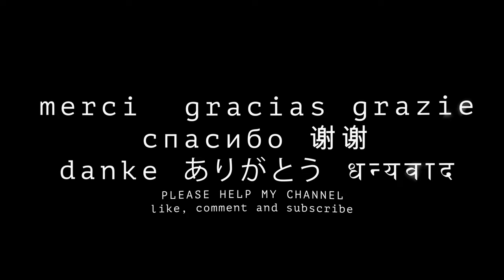ROME Piazza Navona Part 1 Angels & Demons Movie by Dan Brown WATER 8K 4K VR180 3D Travel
Piazza Navona is a public open space in Rome, Italy. It is built on the site of the Stadium of Domitian, built in the 1st century AD, and follows the form of the open space of the stadium. The ancient Romans went there to watch the agones, and hence it was known as "Circus Agonalis".

My current videos are all made with the "Canon R5" with "Dual Fisheye" lens. Some older videos are VR360 and 360 shot with the Vuze XR.

Мои видео доступны в более высоком качестве на Все мои текущие видео сняты на «Canon R5» с объективом «Dual Fisheye». Некоторые старые видео сняты в формате VR360 и 360 с помощью Vuze XR.

Mis videos están disponibles en mayor calidad Todos mis videos actuales están hechos con la "Canon R5" con lente "Dual Fisheye". Algunos videos más antiguos son VR360 y 360 tomados con Vuze XR.

मेरे वीडियो पर उच्च गुणवत्ता में उपलब्ध हैं। मेरे सभी वर्तमान वीडियो "डुअल फिशआई" लेंस के साथ "कैनन आर5" से बने हैं। कुछ पुराने वीडियो Vuze XR के साथ VR360 और 360 शॉट हैं।

내 비디오는 고화질로 볼 수 있습니다. 현재 제 영상은 모두 "Dual Fisheye" 렌즈가 장착된 "Canon R5"로 제작되었습니다. 일부 오래된 비디오는 VR360이며 Vuze XR로 촬영한 360도입니다.

我的视频可以在 上以更高的质量获得。我目前的视频都是用“佳能R5”和“双鱼眼”镜头制作的。一些较旧的视频是使用 Vuze XR 拍摄的 VR360 和 360 度视频。